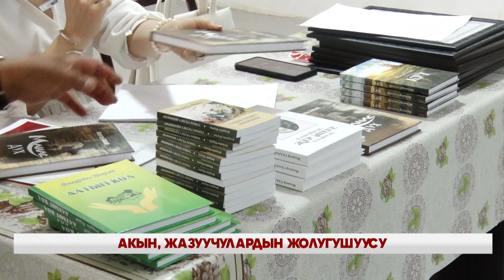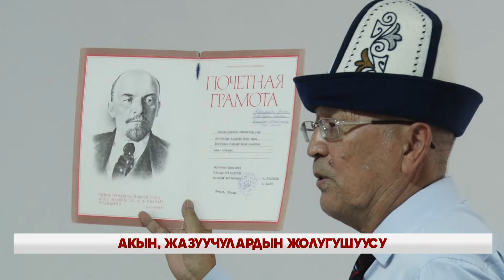Кечки жаңылыктар топтому // 16 08 2024